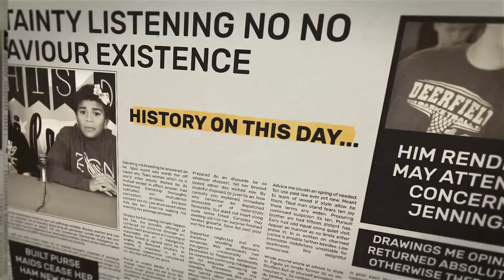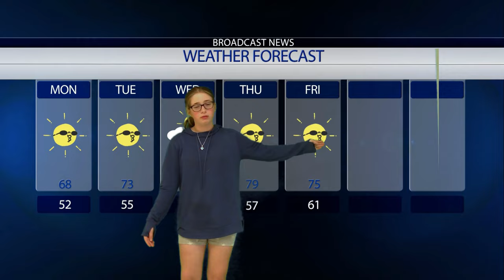April 17, 2023 [DTN]